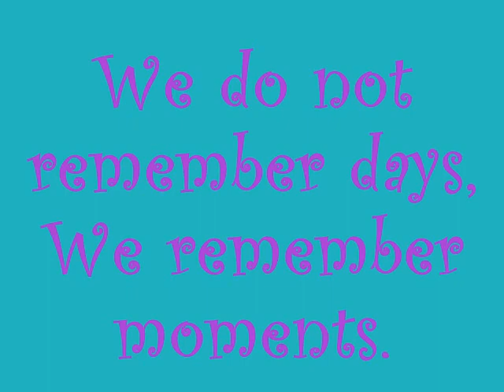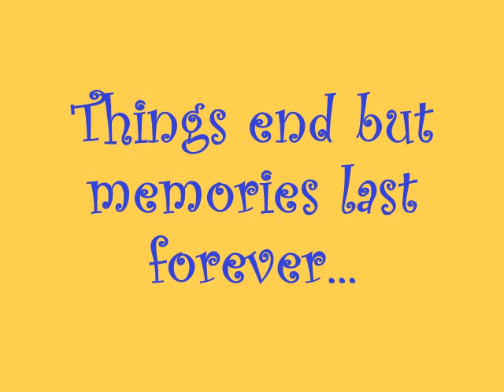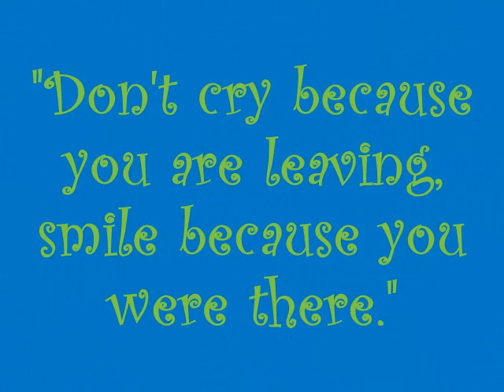Farewell Ate Fely! :-)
In life, you'll find a special person who changes your life just by being a part of it, who makes you laugh until you can't stop and who makes you believe that there really is good in the world.